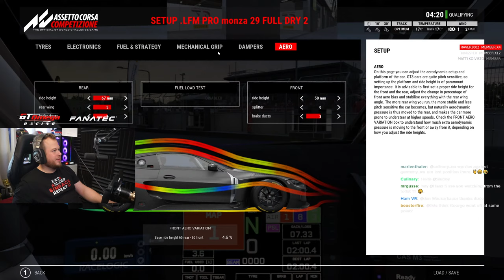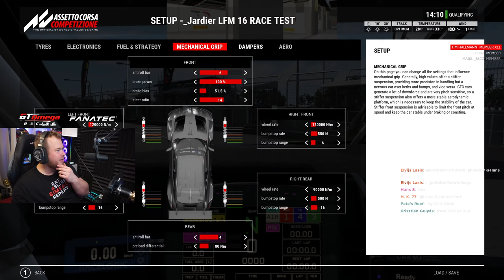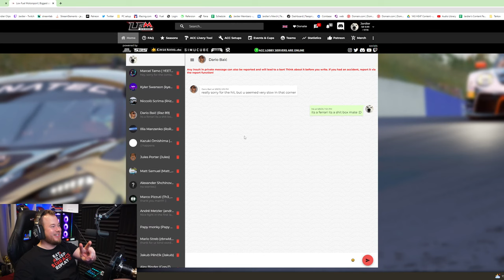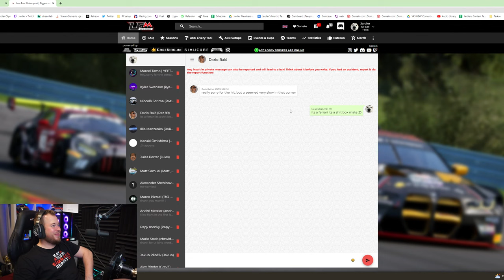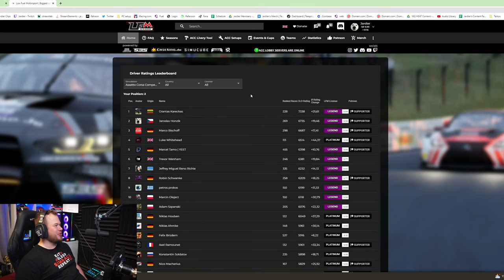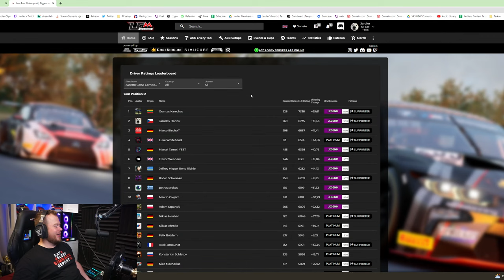We Play Valentino Rossi Simulazione - LFM GT3 Daily Races BATHURST And OULTON